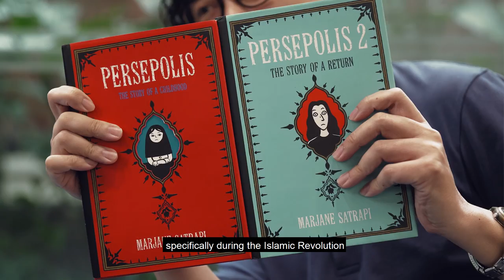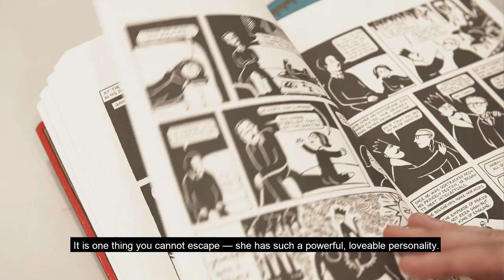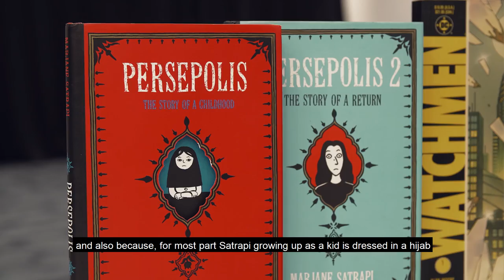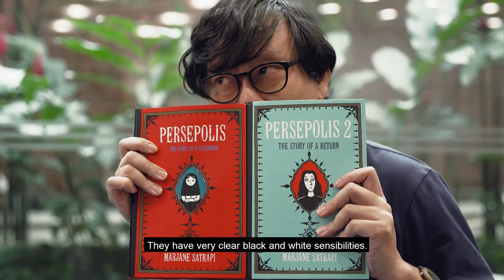Persepolis: A Different View of Iran | How to Fall in Love with Classics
Iran is often vilified by Western media as an diabolical country populated by religious extremists. “Persepolis” by French-Iranian artist Marjane Satrapi deftly dispels many of these stereotypical myths with surprising candour, wit and warm humanity, spotlighting characters and their personal stories in ways that resonate with readers, regardless of their nationality.

Join Gwee Li Sui in this episode of “How to Fall in Love with Classics” as he explores how “Persepolis” weaves a compelling story that subverts our perception of Iran and Iranian culture in ground breaking ways.

How to Fall in Love with Classics: Marjane Satrapi’s Persepolis
Thursday, 26 March, 7pm- 8.30pm
Programme Zone, Central Public Library

Follow Public Libraries Singapore on social media!